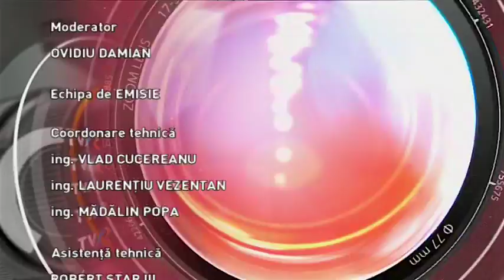REGIUNEA ÎN OBIECTIV din 21 noiembrie 2018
Moderator: OVIDIU DAMIAN
Producător: NICOLETA MOLDOVAN
subiecte: Stire Padurea Hoia
             Prin telefon TIBERIU SZASZ, reporter TVR
SE DĂ STARTUL CELEI DE-A VI-A EDIȚII A FESTIVALULUI INTERFERENȚE
SUNT INVITATE 16 TRUPE DE TEATRU, DIN 13 ȚĂRI
TEMA EDIȚIEI DIN ACEST AN- OMENIREA LA 100 DE ANI DE LA SFÂRȘITUL PRIMULUI RĂZBOI MONDIAL
SPECTACOLE, LANSĂRI DE CARTE, EXPOZIȚII ȘI CONCERTE LA „INTERFERENȚE”
SEMINAR „ȚARA OAȘULUI- GENERAȚIA DE „AFARĂ”
ALBUMUL "DUMNEZEUL MEU"VA FI LANSAT LA CLUJ-NAPOCA
invitati:TOMPA GABOR, director Festivalul Internațional de Teatru Interferențe
FESTIVALUL INTERNAȚIONAL DE CERAMICĂ CONTEMPORANĂ, EDIȚIE SPECIALĂ
EXPOZIȚIE ȘI ATELIERE PENTRU COPII ȘI ADULȚI
12 ARTIȘTI EXPUN LA TÂRGUL DE CERAMICĂ
dr. OANA IVAN, antropolog
REMUS ȚIPLEA, fotograf
IOAN SUMEDRE Jr., președinte și fondator Festivalul Internațional de Ceramică Contemporană